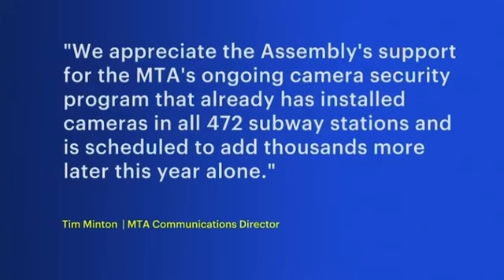Sedricks Law - Subway Cameras Passed in NYS Assembly introduced Rodneyse Bichotte Hermelyn News12